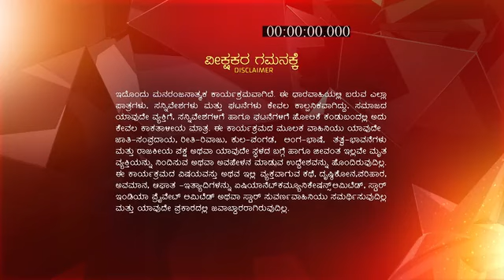Jeeva_Hoovagide_S1_E151_EPISODE_Reference_only.mp4